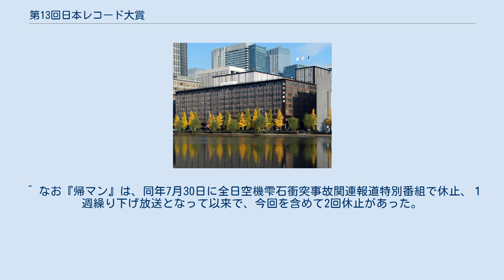第13回日本レコード大賞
第13回日本レコード大賞は、1971年（昭和46年）12月31日に帝国劇場で行われた、13回目の『日本レコード大賞』である。
 第13回の大賞は、尾崎紀世彦の「また逢う日まで」に決定し、先に行われた『第2回日本歌謡大賞』を受賞していたため史上初の二冠達成となった。
尾崎紀世彦は初の受賞。
受賞時に尾崎はトロフィーを持ち上げて笑顔でVサインをし、当時物議を醸した（それまでは大賞受賞時に涙を流し恐縮するのが不文律であった）。
そして副賞としてスポンサーのトヨタ自動車から初代トヨタセリカ1600ＳＴが送られた。
しかし尾崎紀世彦さんが、レコード大賞受賞当時初代スバルレオーネのＣＭキャラクター、を務めており。
競合他社の商品をもらう、というぜんだい未聞の事態になった。
しかし2005年10月にトヨタがスバルの親会社になった事もあり、今となっては果たして、どうなのかと、ゆうことあり 視聴率は0.4P下落し36.3%。
 特別3賞（日本レコード大賞・最優秀歌唱賞・最優秀新人賞）の発表がこれまでの3賞続けて発表する形から別々に発表されるようになったのはこの年から。
 この日は金曜日であったため、テレビは19:00の『帰ってきたウルトラマン』、19:30の『ドン!アタック』、20:00の『クイーンズ・ボウリング』（第1期）の3本が休止。
『ウルトラシリーズ』作品が大晦日特番で休止したのは、1967年に当時の大晦日特番『オールスター大行進』で休止された『ウルトラセブン』以来である。
 静岡放送は、この年のレコード大賞を放送した金曜日の放送時間枠が日本テレビ系列の放送枠だったため、静岡県では本年度のみネットされなかった。
 今回使用のマイクロホンは、ナショナル WM-780Gを使用。
 ^ なお『帰マン』は、同年7月30日に全日空機雫石衝突事故関連報道特別番組で休止、１週繰り下げ放送となって以来で、今回を含めて2回休止があった。